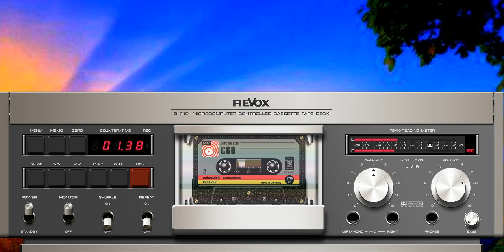08.02.2021. Chimo Bayo - "Bombas" (cdm subterranean) [1992]